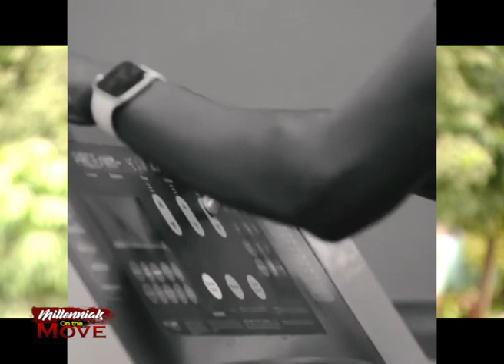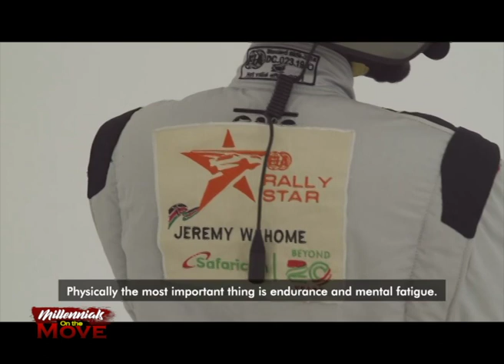MILLENNIALS ON THE MOVE|What it takes to be a star rally driver|Jeremiah Wahome